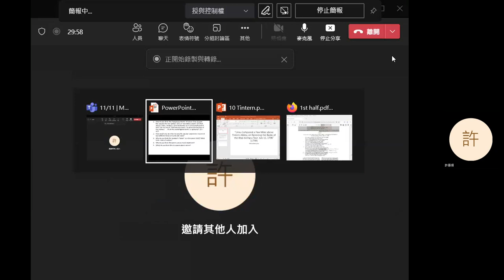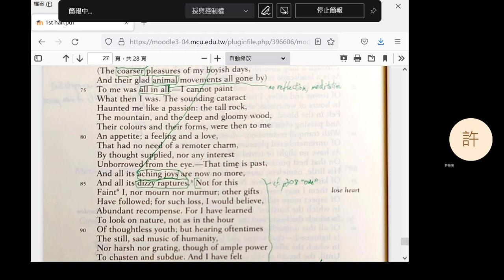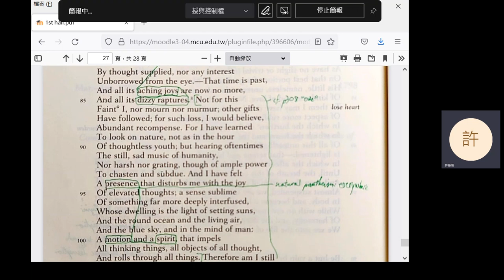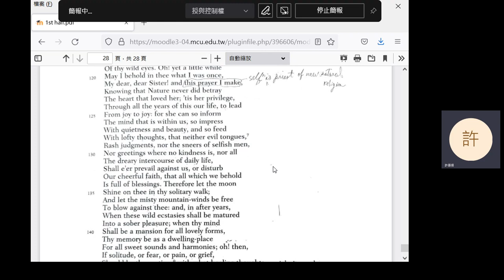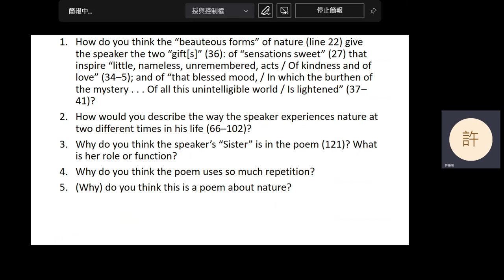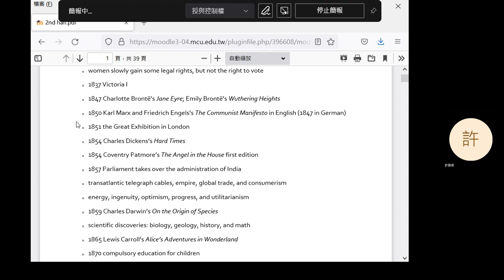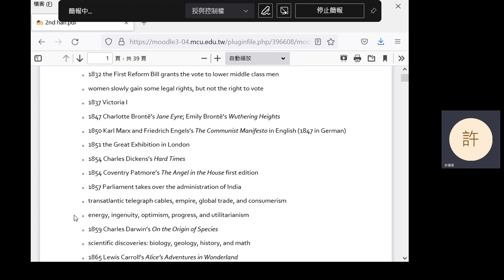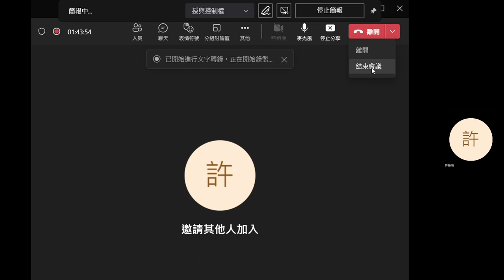2022 Fall: Introduction to British Literature - 10 Wordsworth: Tintern Abbey; intro to Victorian era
William Wordsworth's "Lines Composed a Few Miles above Tintern Abbey, on Revisiting the Banks of the Wye during a Tour. July 13, 1798." Introduction to the Victorian era; Alfred, Lord Tennyson; and Robert Browning.